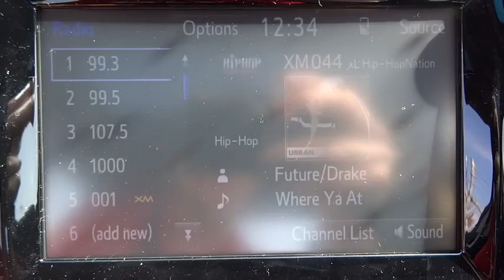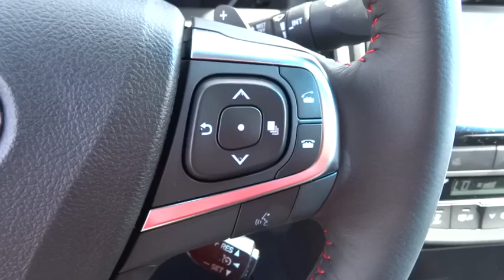2016 Toyota Camry Live Video! Tampa, Wesley Chapel, Brandon, New Port Richey, FL Live 161426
Stadium Toyota
5088 N. Dale Mabry Highway

Sculpted in a vibrant Ruby Flare Pearl finish, our 2016 Toyota Camry XSE delivers bold design and innovation that you are sure to love! At the heart of our sedan is a 268hp 3.5 Liter V6 that pairs with a responsive 6 Speed automatic transmission and rewards you with nearly 30mpg on the open road along with brilliant driving dynamics.    The sporty contours of our Camry XSE are accented by 18 inch alloy wheels with a black-painted finish and a distinct front grille. The ergonomically designed interior is all about comfort tailored to you, featuring Ultrasuede heated seats and keen attention to detail. Enjoy the Entune Audio Plus touchscreen with Bluetooth phone and audio connectivity, as well as a sound system with steering wheel mounted controls. Confident handling, straightforward technology and lots of comfortable passenger space make this car an absolute delight to own and continue to win it accolades year after year!    Anti-lock brakes with brake assist, stability control, and an army of ten airbags combine to safeguard you in this impeccable car with a sterling reputation for reliability. This could be the best decision you'll make this year!